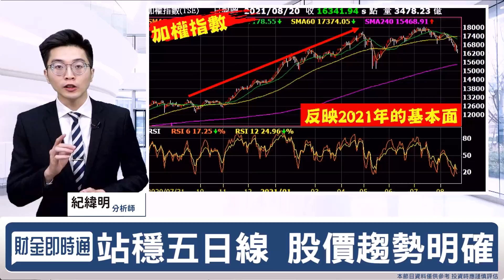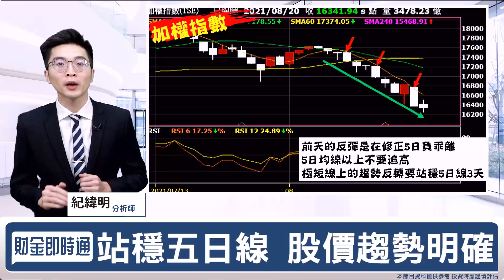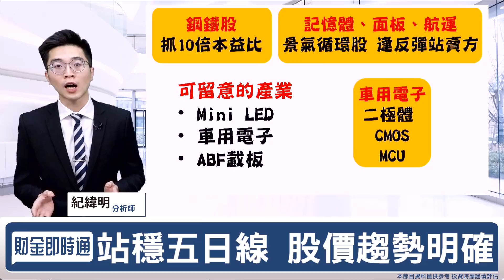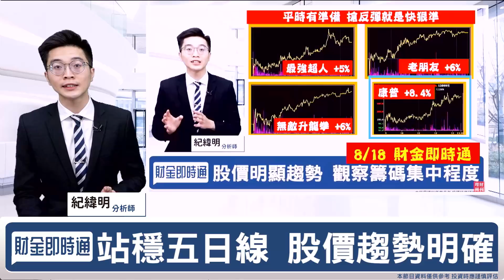財金即時通-20210820／反彈隨時會出現 必須留意的族群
大盤何時會反彈🔥
有哪些能布局的個股😍
快來聽聽紀老師的分析❤
🎯財經最「錢」線都在【股市新紀元】